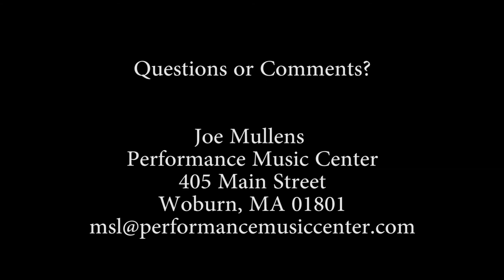Main Street LIVE! Featuring: Wolfsmyth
Main Street LIVE! Episode 2. from Performance Music Center, Woburn Massachusetts.